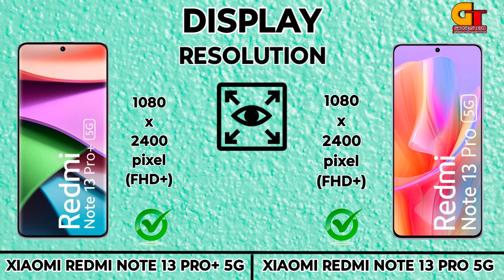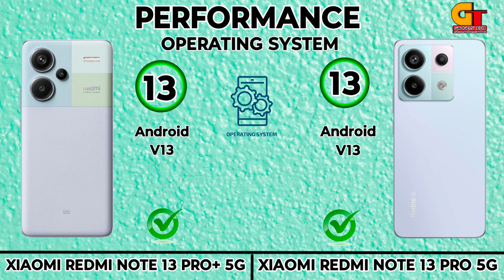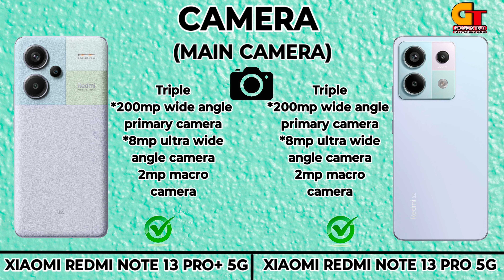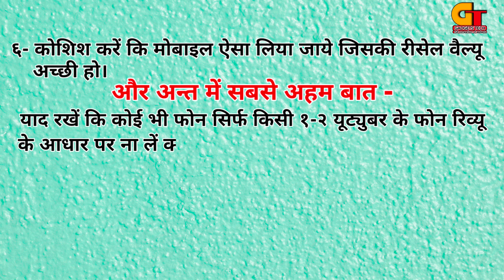REDMI Note 13 Pro Plus vs REDMI Note 13 Pro: Performance & Budget Showdown!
Welcome all friends to our YouTube channel Gadgets Tech in which we bring you all kinds of smart android phones and comparative reviews of the latest tech trends, unboxing of new gadgets and accurate information on cutting edge tech reviews. Join us as we try our best to bring you all kinds of correct and accurate information in the world of innovative gadgets, explore tech news, and show how technology shapes our daily lives."
Which is the best phone between Lava Blaze Curve 5G and Motorola Edge 40 Neo.
Video content
Transcript
00:00 Introduction
00:01  Intro
00:08 Display
00:56 Design & Build
01:16 Performance
02:06 Camera
02:35 Connectivity
03:39 Battery & Charging
04:08 Price
04:14 Result
04:53 End Screen

Music Name
1 Don't wanna myself
2 Palms - Text me records- Bobby Renz
3 Crock pot-diamond Ortiz
4 Liquid Time-Aakash Gandhi
5 Post-Rick Steel
6 Today's Plan-Dj Freedom
7 Calvin Harris-Josh pan.mp3